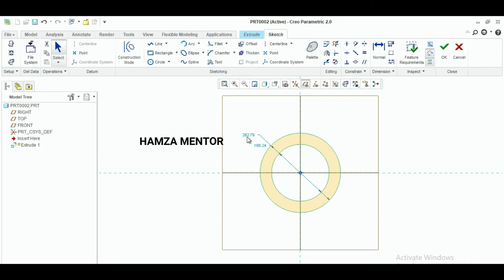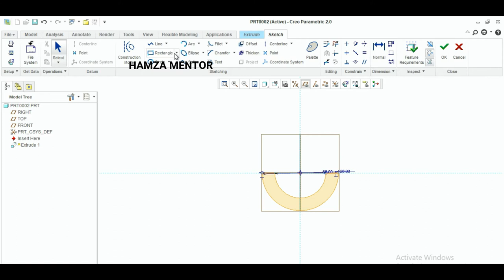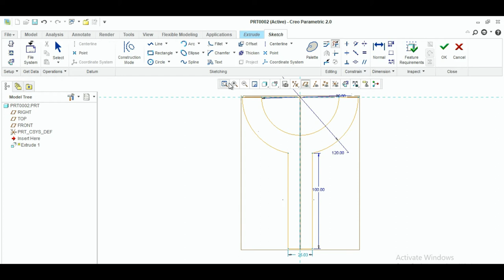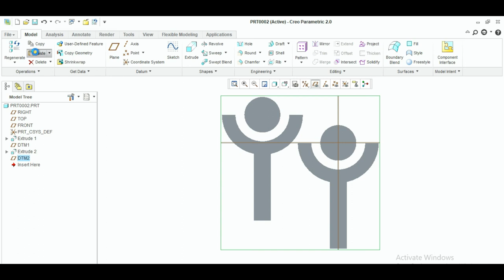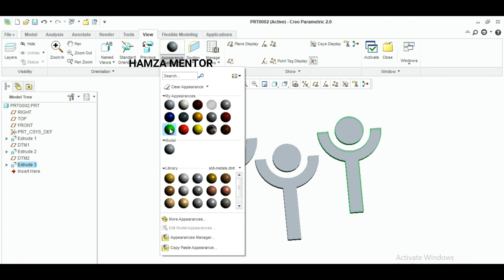2d convert into 3d model in Creo parametric|| exercise lecture #15 ||crreo parametric|| Hamza mentor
I will design 2d & 3d modules in the exercise base practice module, in this practice exercise I will use different commands and tools.